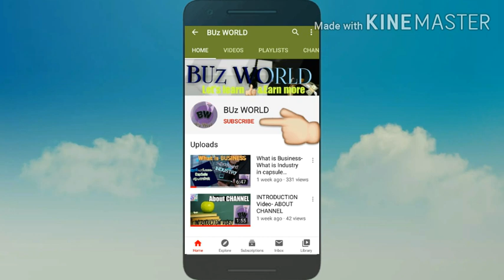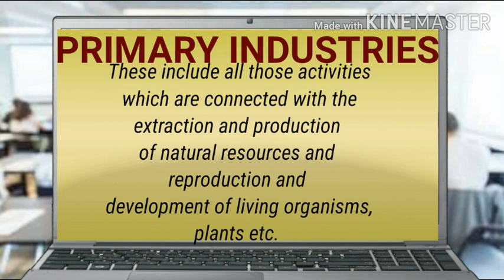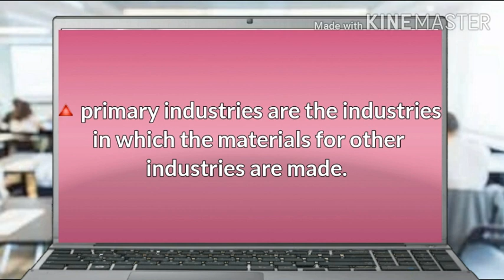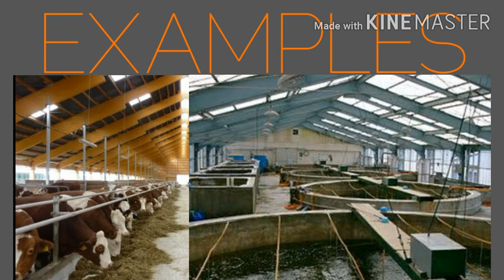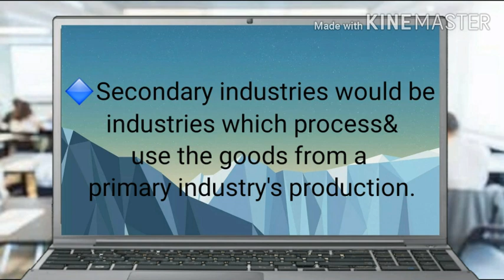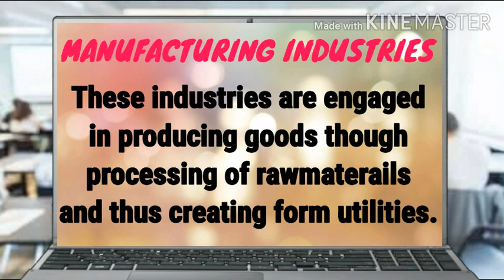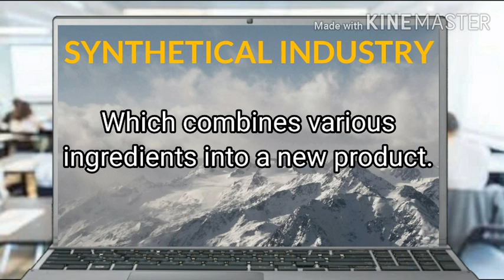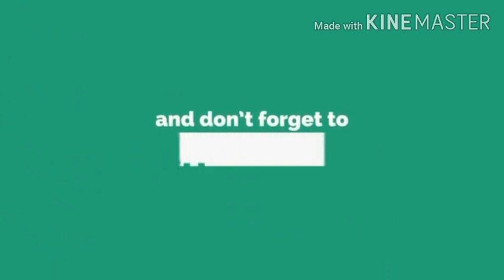What is Industry-Divisions of Industry/Malayalam explanation with English titles.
About CHANNEL:-

Hello Friends,BUz WORLD is our new channel.We are introducing the concept of Business and Base od Accounting through this channel. We try to make videos in both English and Malayalam languages.

And please share this uploaded videos if you think it is useful.

In this video im teaching Divisions of industry/Types of industry.It is a detailed video.Types of industry, primary, secondary, tertiary industries are explained with examples.

If you have any doubt, please comment on comment box